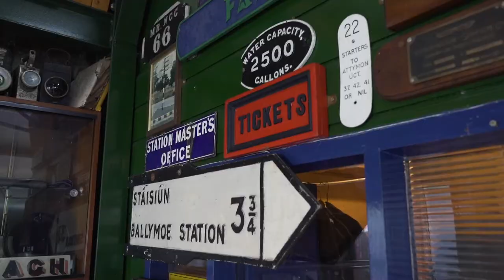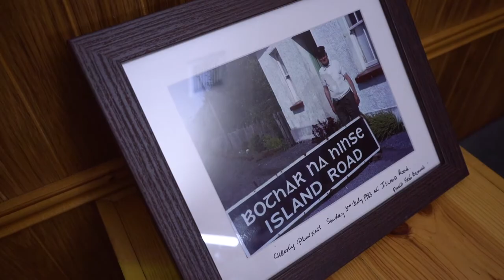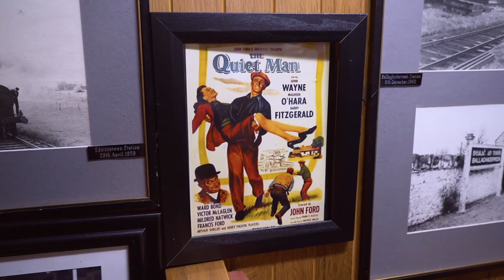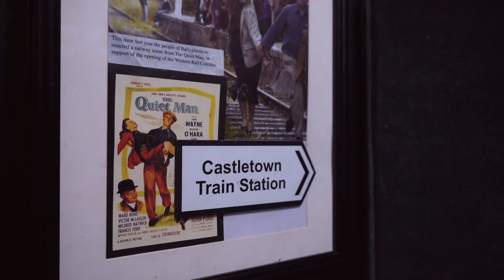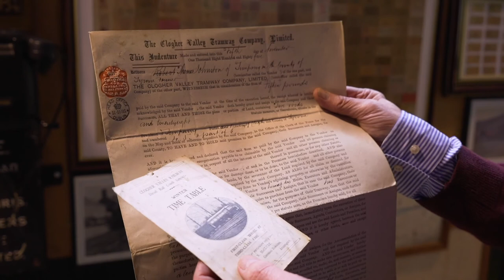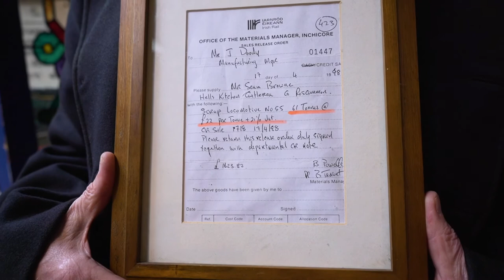Castlerea Railway Museum Collection Highlights